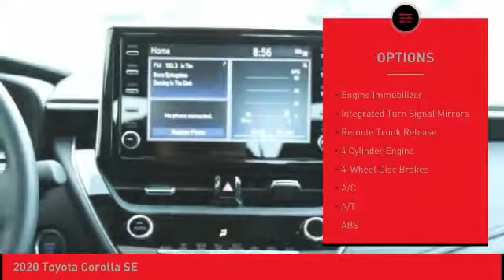2020 Toyota Corolla O'Fallon IL 20190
2020 Toyota Corolla SE

Newbold Toyota
1282 Central Park Dr

You'll love this 2020 Toyota Corolla. This is a four-door sedan you'll want to take home. Call and get in touch with Newbold Toyota directly, and be the first to open the four-door sedan door today!